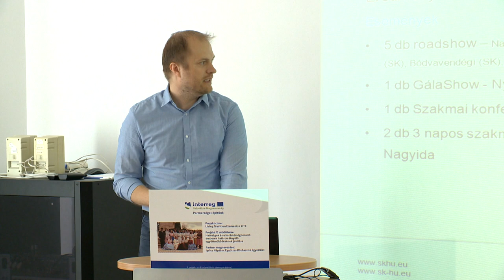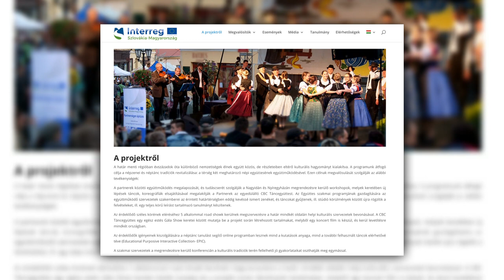Igrice - Kölcsey Tv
Több mint 290 ezer eurós projekt végéhez ért a nyíregyházi Igrice Néptánc Együttes és a nagyidai Ilosvai Selymes Péter Néptáncegyüttes. A közös munka célja az volt, hogy felkutassák a még élő népzenei és néptánc motívumokat és ezt bemutassák mind a szakmának, mind a laikus közönségnek. Az együttműködés eredményeként több mint 30 dalt és több mint 12 motívumot gyűjtött, dolgozott fel és rögzített a két együttes.